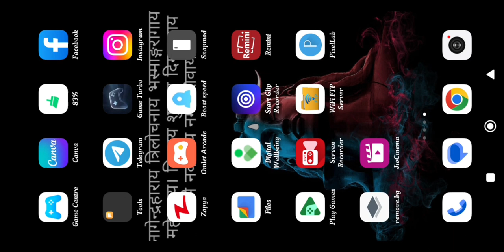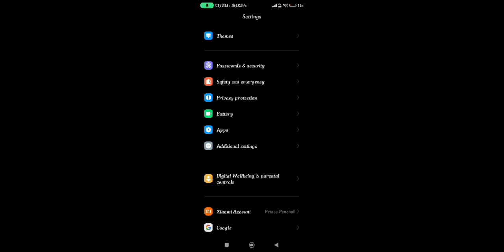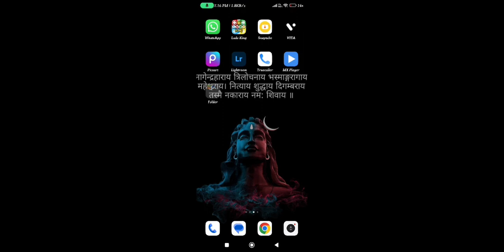Free Fire Facebook Login Problem | Free Fire Me Facebook ID Login Nahi Ho Raha Hai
facebook free fire login,free fire facebook login problem,
free fire fb login problem,
free fire facebook login problem | free fire me facebook id login nahi ho raha hai | ff fb login,
free fire login problem network connection error,
free fire me facebook id login nahi ho raha Hai,
free fire me facebook id login nahi ho raha,
free fire me facebook id login nahi ho raha hai to kya kare,
free fire facebook id login problem